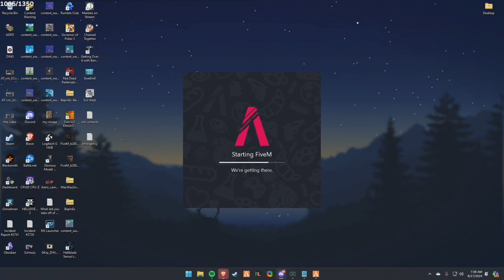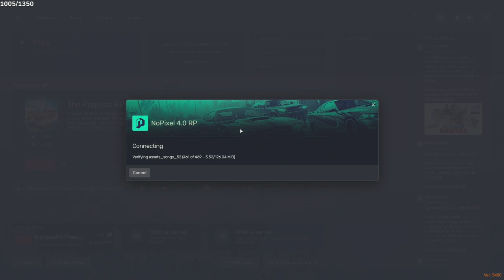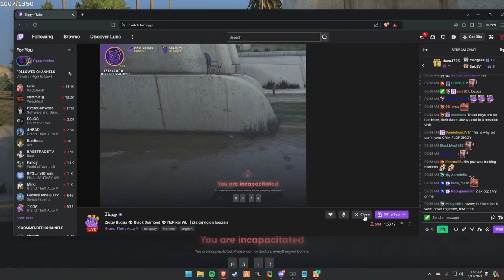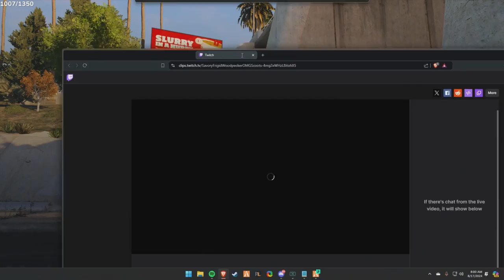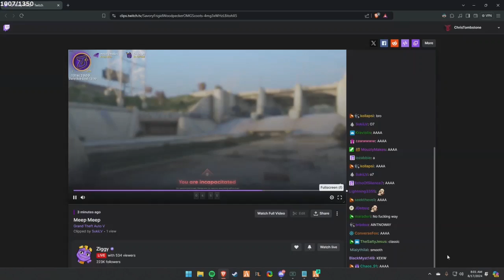Flop Aug 16, 2024 | NoPixel 4.0 9/12